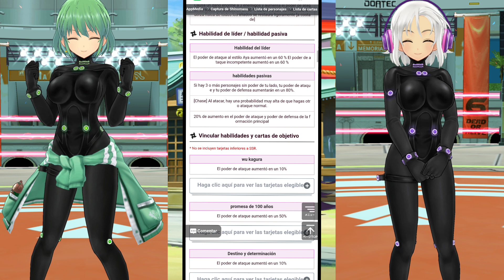Senran Kagura New Link [Vistazo a "Kagura" y "Naraku" Legendary Festival]🎴😊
Como siempre un poco tarde 😅 pero por fin pude ver estas increibles tarjetas y me han encantado, son super hermosas y super fuertes😊

Espero les guste y gracias